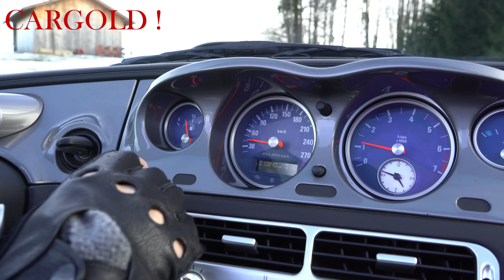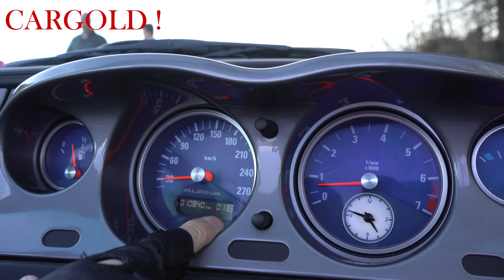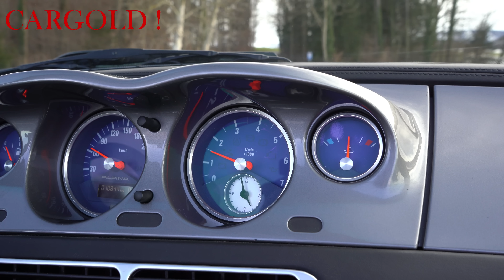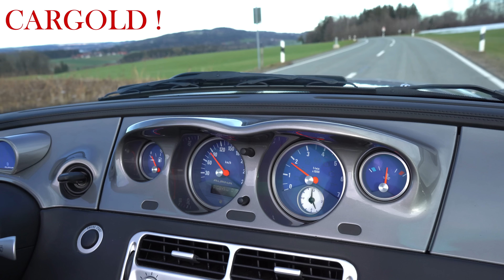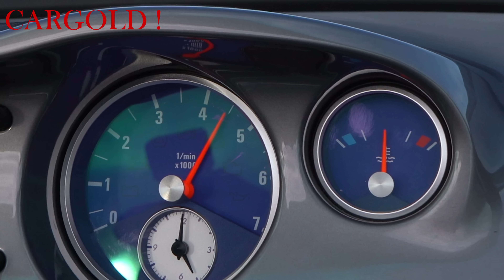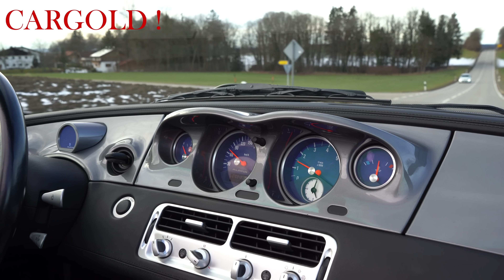BMW Z8 ALPINA ROADSTER, 2003 | Driving & Report | one of 555 | 10.850 km! | for sale